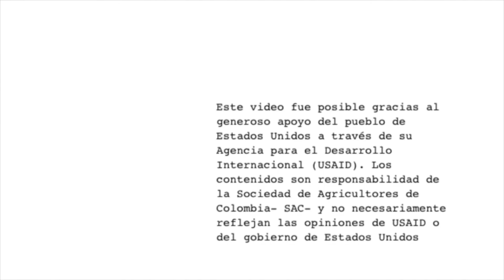Testimonio Yeny Mayerly Cardoso- San Vicente del Caguán: Convenio SAC USAID ACDIVOCA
172 mujeres rurales creyeron en la apuesta de la Sociedad de Agricultores de Colombia, USAID Colombia y Acdivoca Colombia y se formaron virtualmente en habilidades blandas y empresariales, mediante la plataforma Crehana. Estas son sus historias